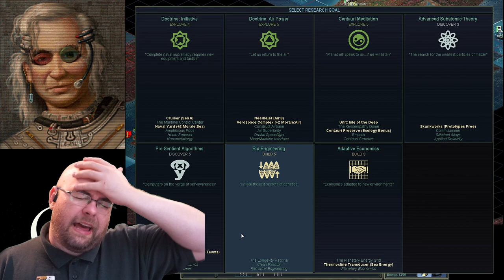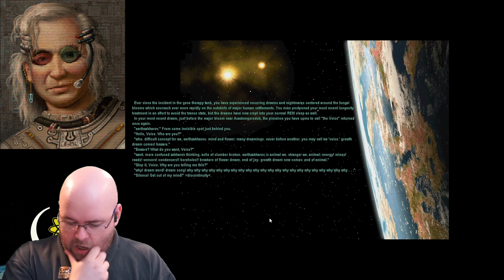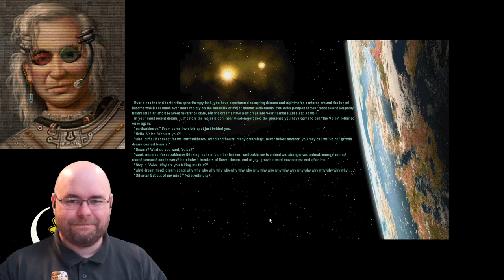"In the darkness, something goes *pop*" (Let's Play Sid Meier's Alpha Centauri e05)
Content Warning: Artistic Nudity for about ten whole frames. Of a statue, not of me, ew ew.

The fifth episode and we have finally, FINALLY, started the real plot of the game! I was even trying to start the mainline plot for once!

... yes, this is a 4X game, why do you ask? :D